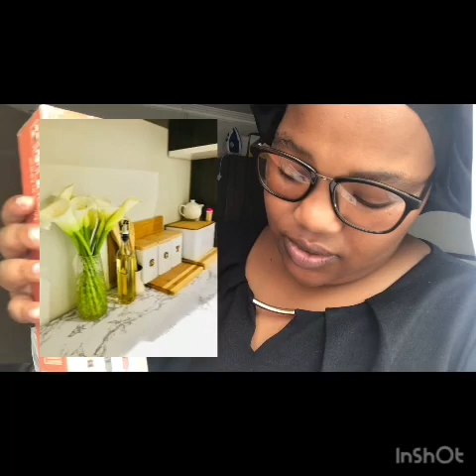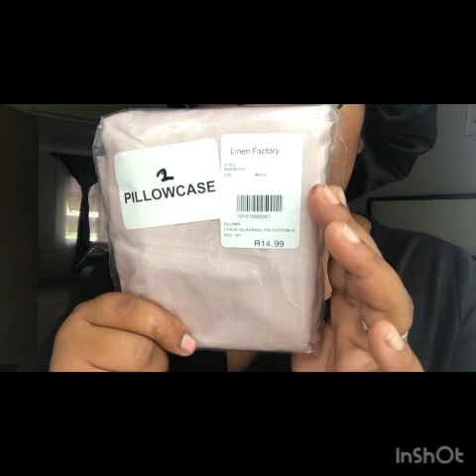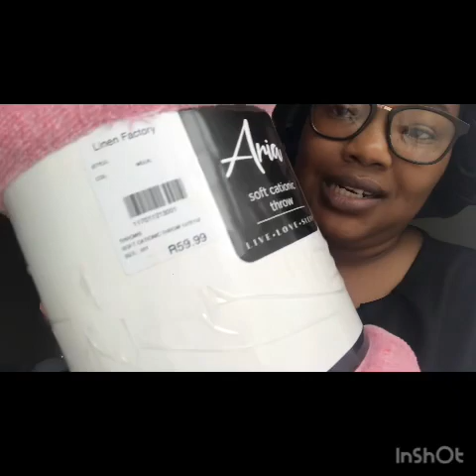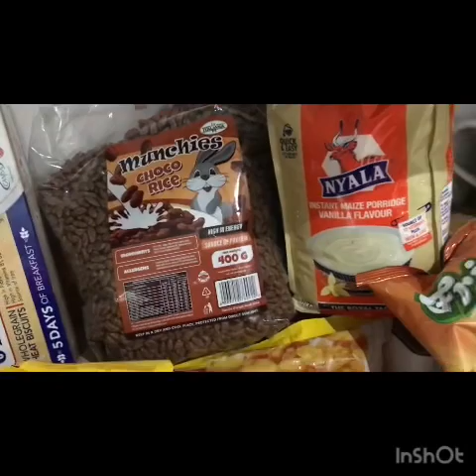Home making: homeware Haul (pep home)/ I cleaned/ Top up Groceries/ Restocking/ Valentines Flowers